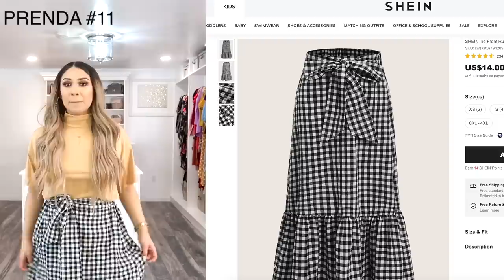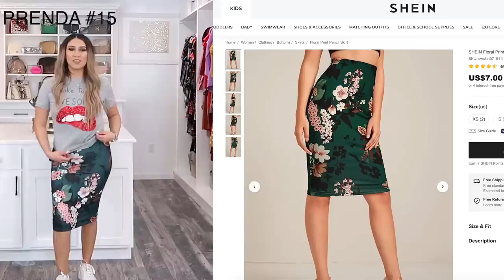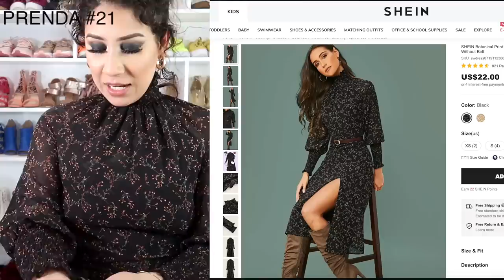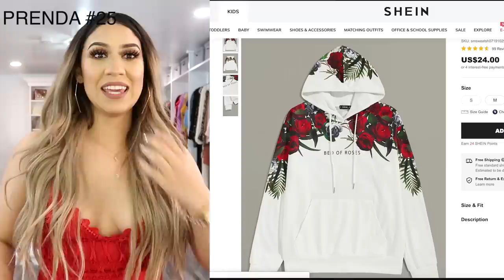SHEIN HAUL! VESTIDOS HERMOSOS PARA EL VERANO! NO ME QUEDARON‼️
Artist: The Green Orbs
Title: Ponies and Balloons
Artist: Dan Henig
Title: Pluck It Up